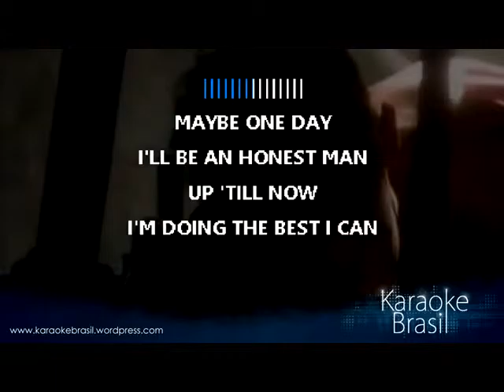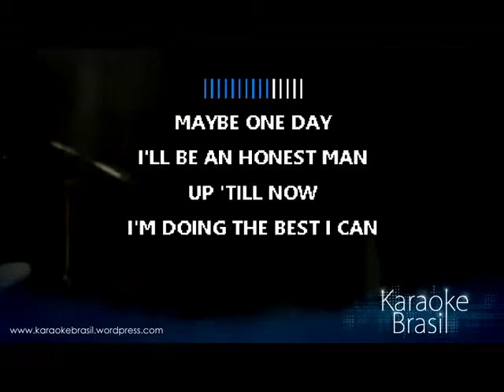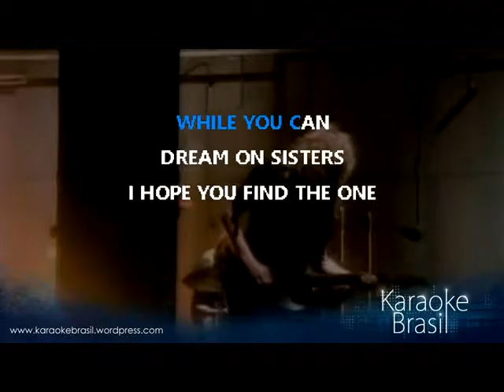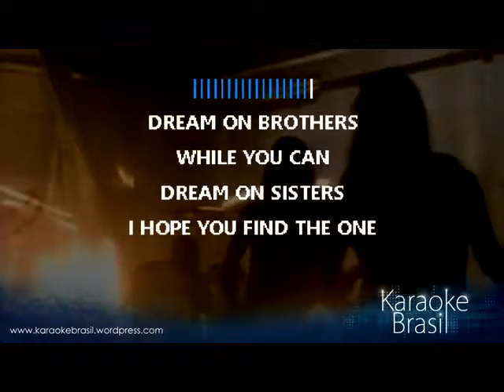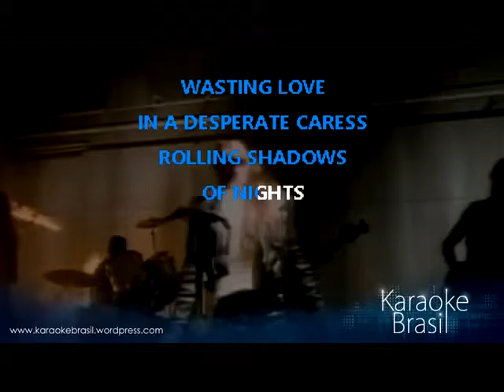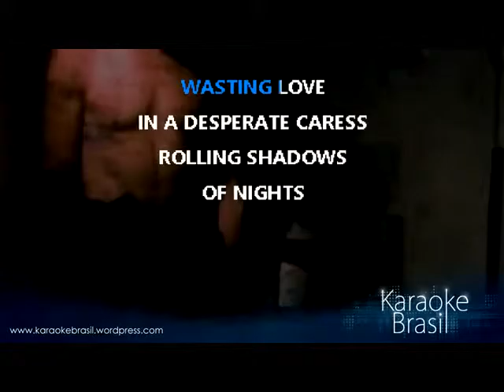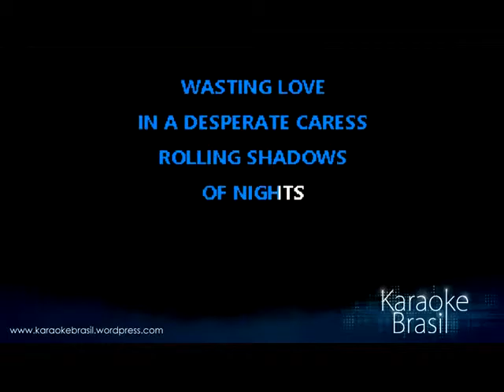wasting love karaoke -1/2tono